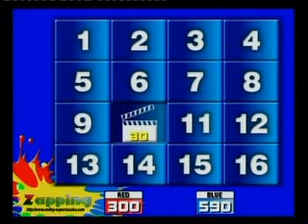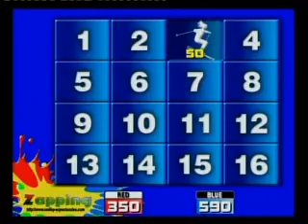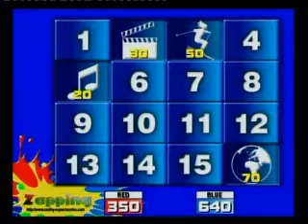Zapping - Casa da Eira - Tu Escolhes